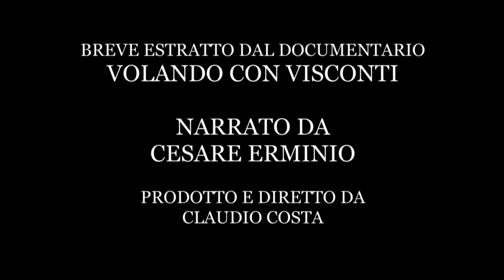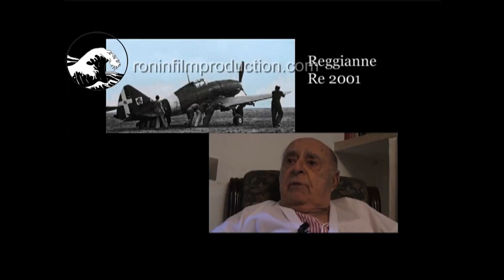LA REGIA AERONAUTICA E L' 8 SETTEMBRE 1943 - CESARE ERMINIO da Volando con Visconti # 5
LA REGIA AERONAUTICA E L' 8 SETTEMBRE - CESARE ERMINIO
da Volando con Visconti di Claudio Costa
Tutti i diritti riservati